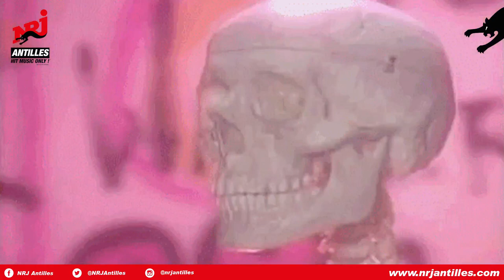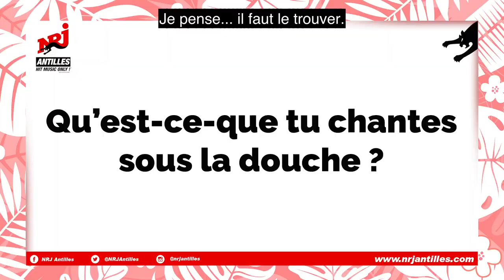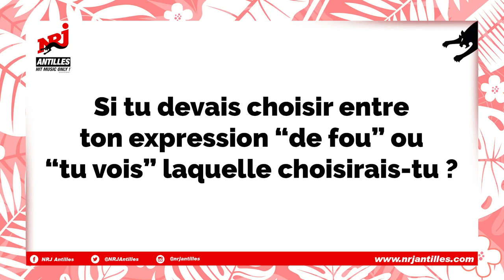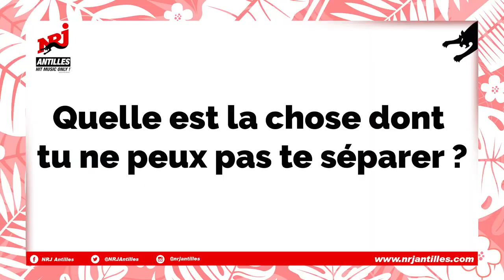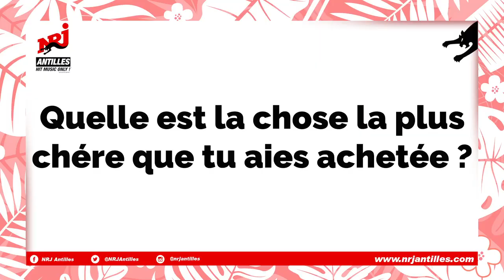Tiitof dans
L’artiste martiniquais Tiitof est dans la BOX sur NRJ Antilles !
Il nous parle de son plat préféré (quelque chose à voir avec les 🍌), nous explique la signification de son nom de scène (encore quelque chose de jaune), nous raconte sa collaboration avec Kalash 🎤 , nous dévoile ses clubs de foot préférés ⚽️  (on prévient, on se dédouane complètement pour cette partie 😂 ) et nous invite (un peu) sous sa douche 😏 .